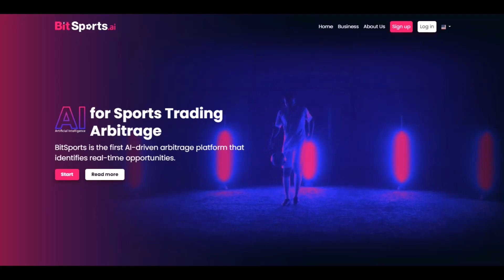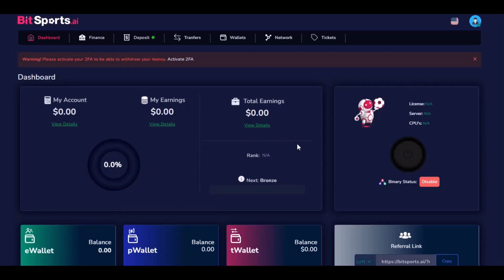BitSports regisztráció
Rövid segédlet a regisztrációhoz